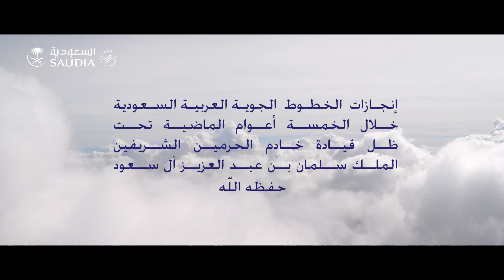نجدّد البيعة والولاء لأعظم قيادة في ظل أعظم راية لنهضة أعظم_بلد 🇸🇦